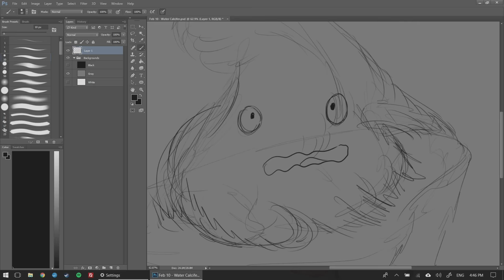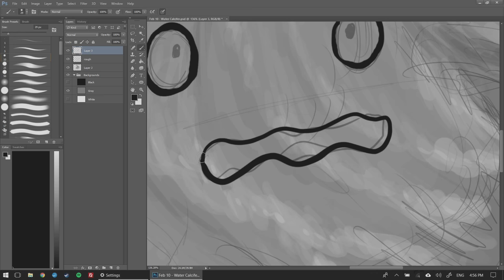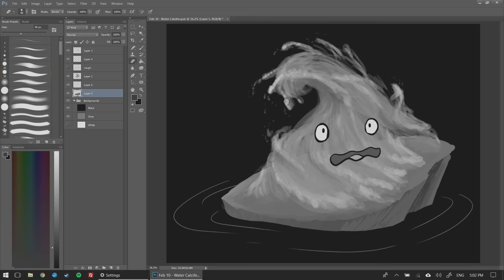Water Calcifer [Time Lapse Drawing]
After painting Calcifer for my girlfriend, she asked that I make him as if he was made of water. It was fun, water has never turned out so well before.